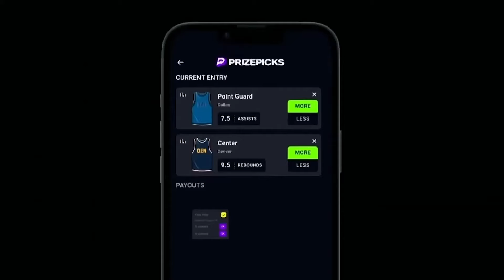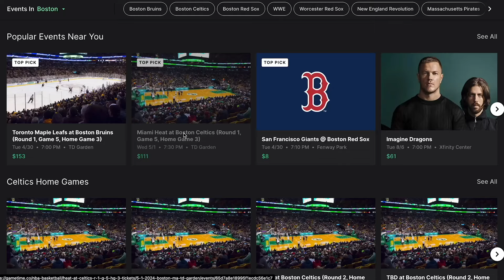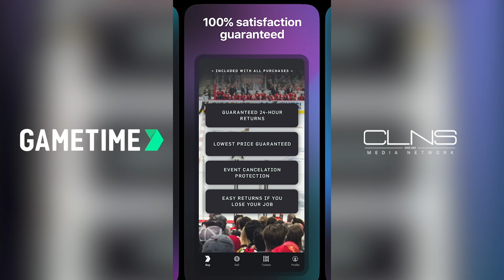Jim Montgomery is Already Shuffling the Bruins Lines | Bruins Beat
On this episode of Bruins Beat, Evan Marinofsky and Conor Ryan discuss the Bruins' continued struggles against the Florida Panthers, and take a look at how Jim Montgomery plans to address the team's needs. Montgomery has shuffled lines, and spoken to the media about the team's penalty issues, and called out the top 6. What changes could be to come? All that, and much more!

Topics:
- Bruins struggle against Florida
- Montgomery shuffling the lines already
- Undisciplined play continued
- How about the kids??
- The fourth line is buzzing

Take the guesswork out of buying MLB tickets with Gametime. Download Gametime today. Last minute tickets. Lowest Price. Guaranteed. Terms apply.

Welcome to the CLNS Media Network’s YouTube channel for Boston Bruins hockey. CLNS Media is the leading online provider of audio/video coverage for the Boston sports. Get complete inside access to the Bruins at TD Garden, the game day skates at Warrior, and everywhere on the road. CLNS NHLBruins' credentialed insiders Mike "Trags" Petraglia, Evan Marinofsky, Conor Ryan, and Joe "Haggs" Haggerty. Providing instantaneous news and analysis all in real time, as well as full access to complete videos from the players, coaches, ownership and everyone else on Causeway Street.